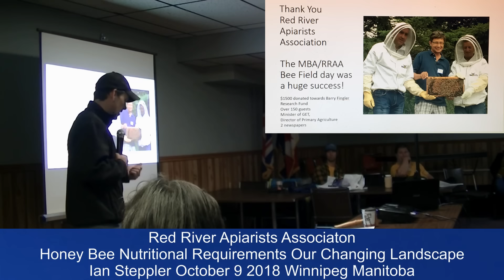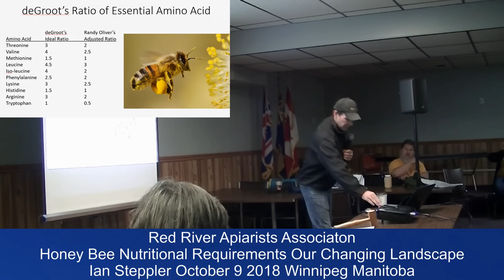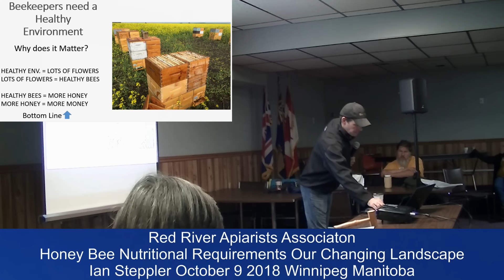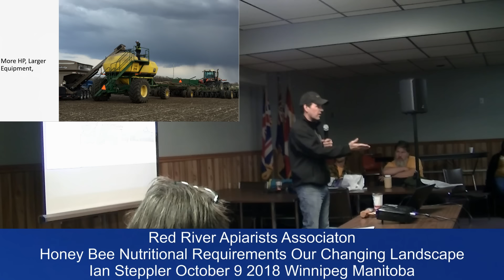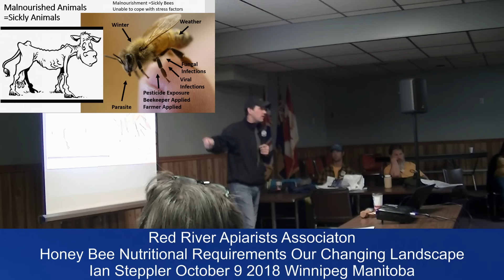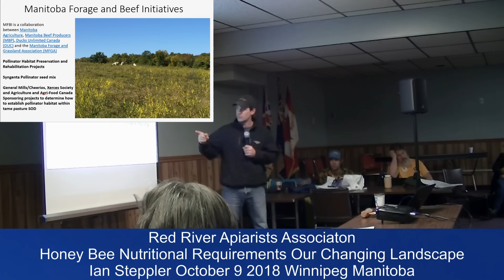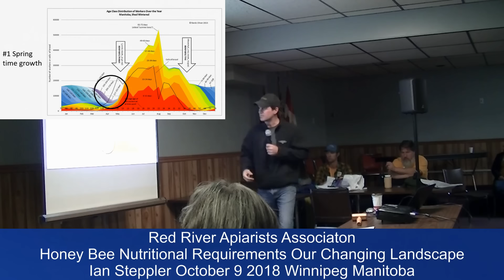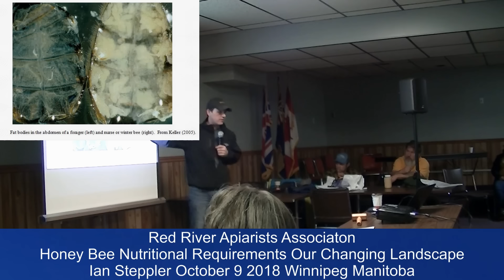Nutritional Requirements of Honey Bees and Our Changing Landscape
Red River Apiarist Association October 9 2018 Winnipeg Manitoba Canada